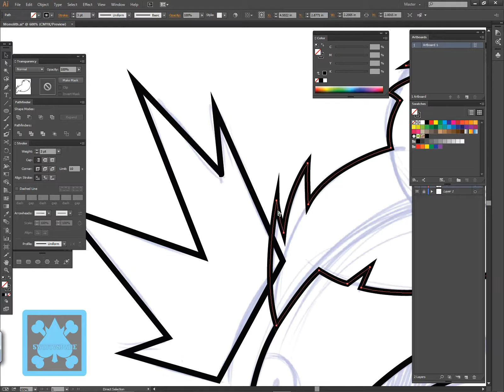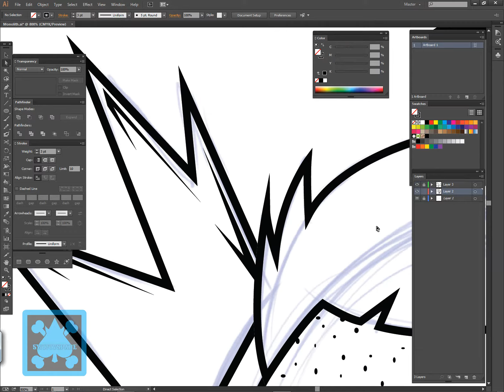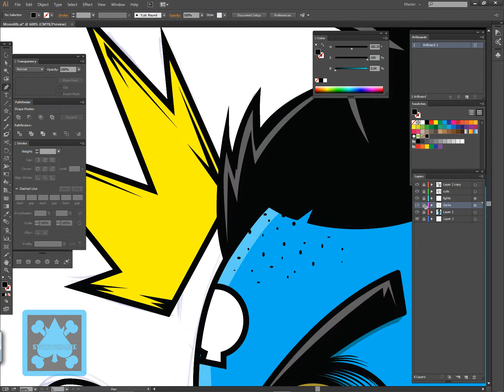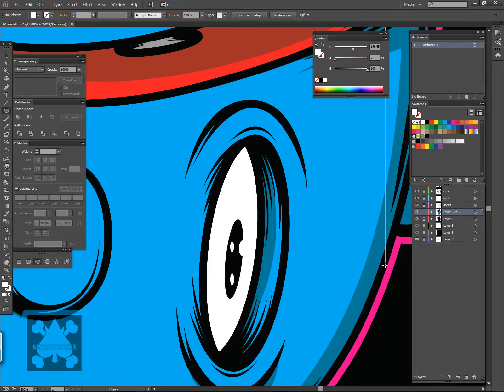Speed Art: Monolith character inked and colored in Adobe Illustrator-Swiftyspade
Didn't come out exactly like the sketch, but I made due.